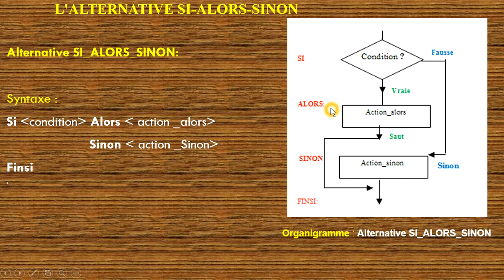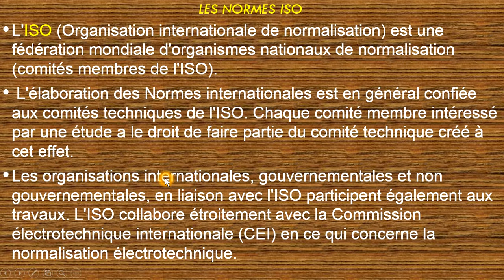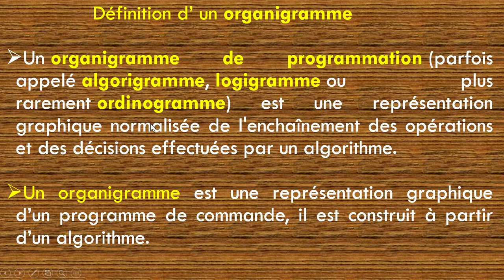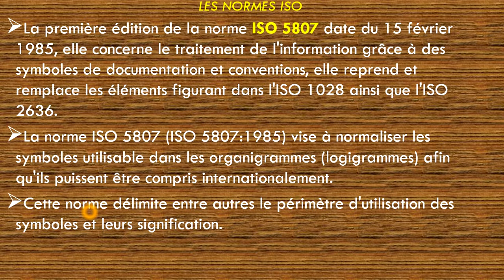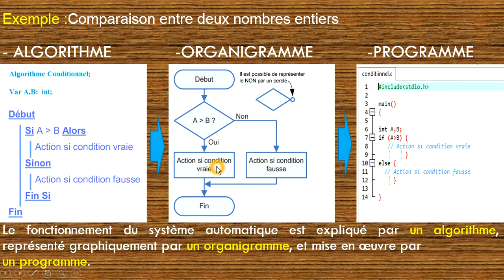5/7 : Les Structures de Contrôle 1. La Sélection ou Instruction conditionnelle Si ... Alors...Sinon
L'alternative SI-ALORS-SINON
Exemple :
Algorithme resultat;
VAR note  :Réel;
Début
Lire (note);
Si note ≥ 10 Alors Ecrire(''Admis'' );
                    Sinon Ecrire(''Ajourné'');
Finsi
Fin